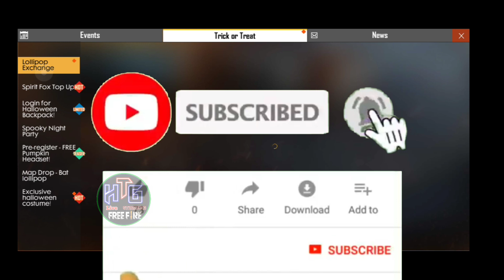How to Get RED colour CANDY in free fire Halloween Event Telugu / HTG /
What is third hand In free fire free fire
How to get red candy in free fire
Free fire free diamond royal voucher
Garena free fire new event
Halloween new event inn free fire